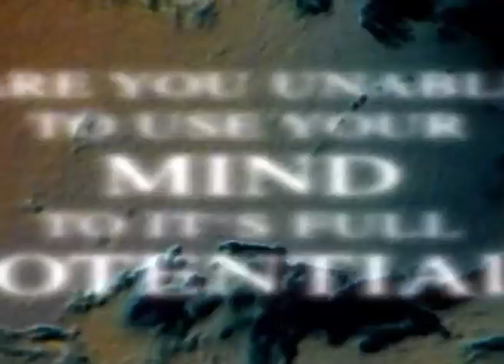JM 001 Himmat Dadi Janki